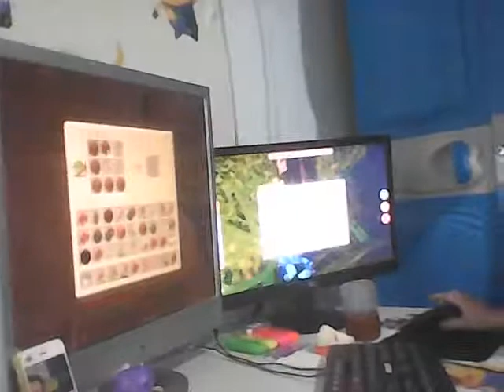live at 2nd time around